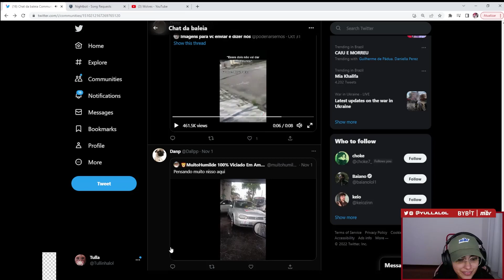NICKLINK VAMOS TERMINAR